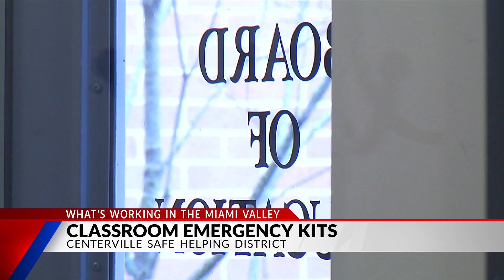Centerville Schools seek donations for classroom emergency kits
A group of Centerville parents are banding together to help Centerville City Schools increase safety measures.